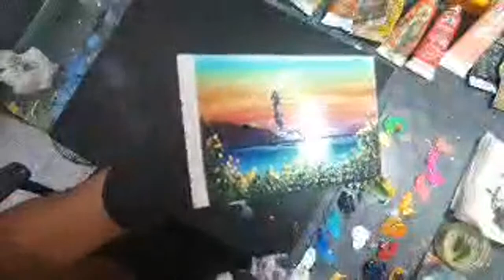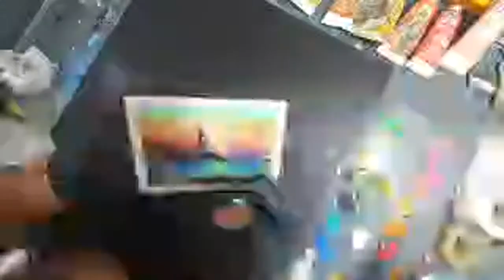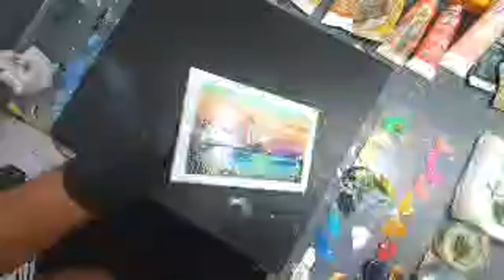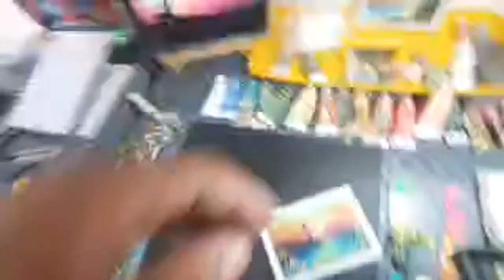Finger Painting live/Pintando en Vivo